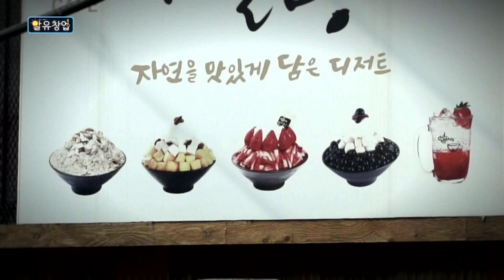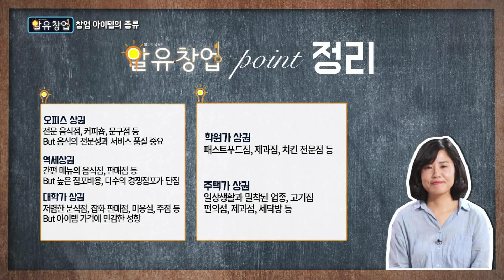[알유창업] 창업아이템, 어떻게 찾을까 편(창업 아이템 선정, 장수의 비결 조건을 알아보자)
창업 아이템 선정에 앞서 고려해야 할 사항 및 체크리스트를 따져보고 유행 아이템과 스테디셀러 아이템 선정 등 전반적인 내용을 정리해 드려요 알수록 유익한 창업, 알유창업!

☆이 프로그램은 중소벤처기업부와 소상공인시장진흥공단이 함께합니다.☆